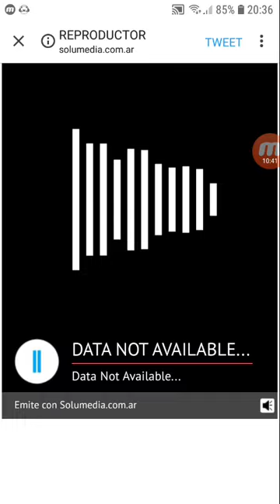coki ramirez en fernet con coki pulxo 951 parte 5 24-10-2019